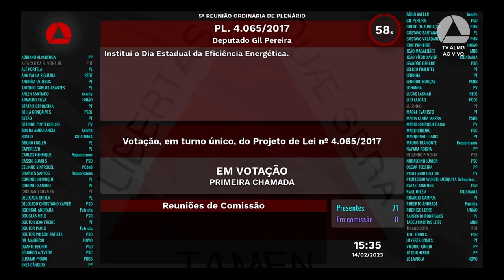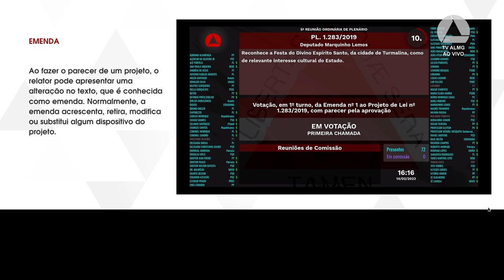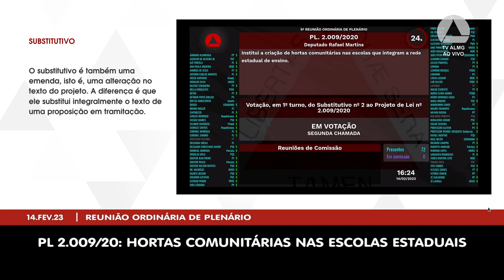14/02/2023 14:00 - 5ª Reunião Ordinária